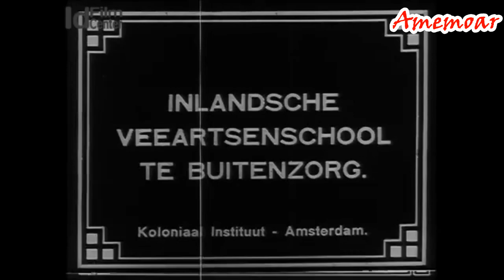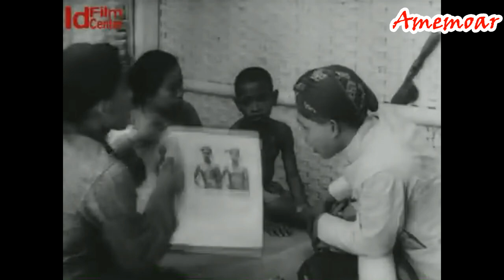Mantri Kesehatan Mengisi Kekosongan Profesi Dokter di Pelosok Hindia Belanda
ISTILAH “mantri” kini hampir tak diketahui orang. Di masa lalu, mantri menjadi andalan orang sakit untuk bisa sembuh, selain dokter, perawat, atau bidan. Mantri merupakan petugas medis yang biasanya terdapat di desa dan pelosok.
“Mantri cuma ada di Indonesia karena jumlah lulusan kedokteran belum banyak sehingga mantri dikerahkan,” kata Martina Safitry, dosen Institute Agama Islam Negeri Surakarta, pada Historia.
Mantri, tulis Martina dalam tesis berjudul “Dukun dan Mantri Pes”, mulanya berarti juru rembug dan sebuah pangkat dalam birokrasi keraton Jawa. Ada mantri guru, mantri tanam, mantri ukur, dan lain-lain. Mantri yang mengurus kesehatan muncul kemudian, ketika wabah cacar menjangkiti Banyumas pada 1847.
Wabah itu kebanyakan menyerang buruh pribumi di perkebunan milik Belanda. Lantaran virusnya cepat menyebar dan obat penangkalnya kala itu belum mutakhir, orang-orang Belanda khawatir tertular. Selain itu, wabah cacar yang menyerang buruh membuat usaha perkebunan rugi lantaran jumlah buruh berkurang dan produktivitas turun.

Untuk menanggulangi wabah itu, pemerintah kolonial mengirim banyak dokter yang semua orang Belanda. Namun jumlah dokter tak memadai. Lebih lagi, wabah cacar menyerang sampai ke pelosok sementara petugas kesehatan baru terdapat di kota. “Karena keterbatasan jumlahnya, (para dokter, red.) merasa tidak sanggup untuk menanggulangi keganasan penyakit,” tulis  Baha’udin dalam artikelnya di Jurnal Humaniora, Oktober 2006, “Dari Mantri hingga Dokter Jawa”.

Akhirnya, dibentuklah profesi baru di bidang kesehatan dengan memberikan pelatihan kilat kepada pribumi. Saat itulah profesi mantri kesehatan lahir, dengan bermacam kategori. Ada mantri cacar, mantri vaksin, mantri pes, bahkan mantri kakus. Arsip foto menunjukkan, pribumi yang dapat pelatihan mantri hanya lelaki, sehingga populer kalimat “berobat ke Pak Mantri”.

Upaya pembangunan medis lebih serius baru muncul pada Oktober 1847, saat Kepala Miliataire Geneeskundige Dienst (Dinas Kedokteran Militer) Dr. William Bosch mengusulkan pada Gubernur Jenderal J.J. Rochussen agar mengadakan pendidikan kedokteran Barat untuk penduduk pribumi. Hasilnya, didirikanlah Dokter Djawa School di Weltevreden, Batavia dengan masa studi dua tahun.

Di tahun pertama, para siswa diberi pelajaran seputar Fisika, Kimia, Geologi, Botani, Zoologi, dan analisis terhadap tubuh manusia. Sementara pada tahun kedua, para murid diberikan ilmu bedah, Patologi, Anatomi Patologis, material medica, obat-obat pokok, dan pelatihan praktek di klinik. Ketika lulus, siswa mendapat gelar Dokter Jawa meski sebenarnya mereka bukan dokter, melainkan pembantu dokter Eropa (hulp geneesher). Sebagian dari Dokter Jawa itu diberi tugas sebagai mantri cacar.
Jumlah petugas medis masih belum memadai kendati sekolah dokter pribumi sudah ada. Maka ketika wabah penyakit seperti malaria atau pes muncul, perekrutan dan pelatihan mantri masih terus dilakukan. Ide pembentukan profesi mantri yang lebih paten dilakukan pemerintah Hindia Belanda pada 1935 dengan mendirikan Sekolah Mantri Kesehatan, bekerjasama dengan Rockefeller Foundation. Distrik Purworkerto ditetapkan sebagai model dan labolatorium pelatihan mantri.
Para lulusan sekolah itu ditempatkan di kampung-kampung dan daerah terpencil. Sosok mantri kadang tidak bisa dibedakan dengan dokter Jawa karena mereka menggunakan atribut dan peralatan yang sama. Para mantri juga berperilaku laiknya dokter, menganalisis penyakit pasien dan memberi obat. “Kalau menurut peraturan internasional, yang boleh memberi obat hanya dokter, tapi karena jumlahnya masih sedikit, mantri bertugas seperti dokter umum,” kata Martina.

Kehadiran mantri di kampung-kampung menjadi jalan bagi pribumi untuk mengenal pengobatan modern yang tidak berjarak lantaran penyembuh dan pasien sama-sama pribumi. Banyak pasien pribumi lantas berobat ke “Pak Mantri” kala penyakit menyerang.

Namun, jalaran banyaknya kritik pada kualitas lulusan dokter jawa, pada 1898 Sekolah Dokter Jawa diubah menjadi School tot Opleiding van Inlandsche Artsen (STOVIA). Masa studinya diperpanjang jadi delapan tahun dan gelar yang didapat bukan lagi Dokter Jawa, melainkan Inlandsche Arts (dokter pribumi).

“Ada perbaikan kurikulum dan dokter pribumi mulai dicetak. Lulusan eranya Tjipto Mangoenkoesoemo atau Radjiman Wedyodiningrat, bukan difungsikan sebagai mantri atau dokter jawa tapi dokter betulan,” Kata Martina.